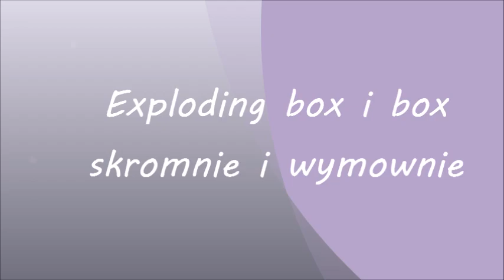EXPLODING BOX I BOX - JEDNO PUDEŁKO DWA PROJEKTY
Bardzo prosty projekt który nie zdewastuje wszego portfela bo nie musicie kupić milion wykrojników i tysiące ozdób.Wiecie że jestem zwolennikiem minimalizmu wymownego :)